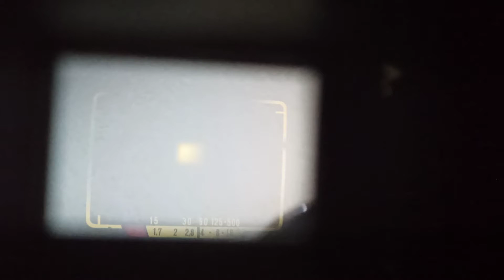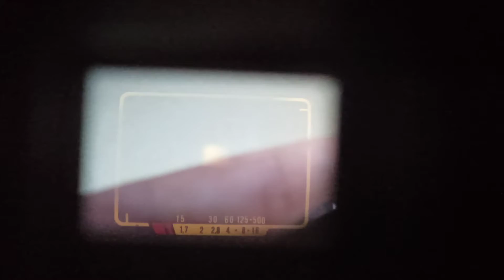Olympus 35DC no.296702